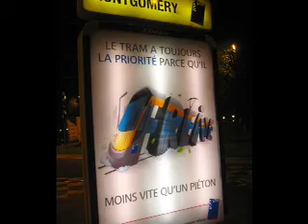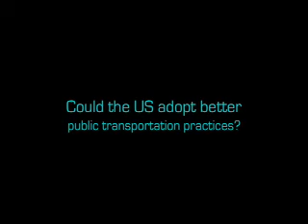Belgian Public Transit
Kristen Meyer explores public transportation in Belgium.